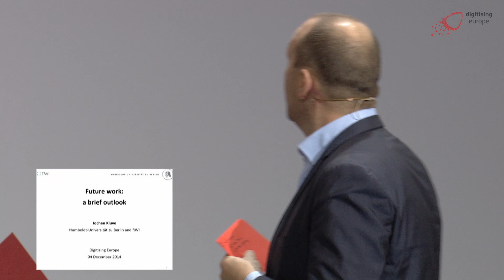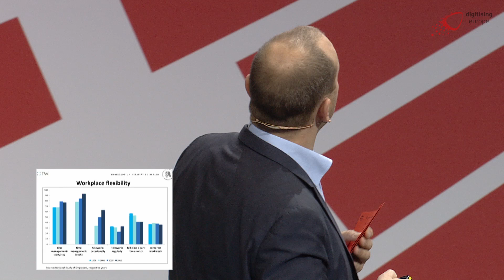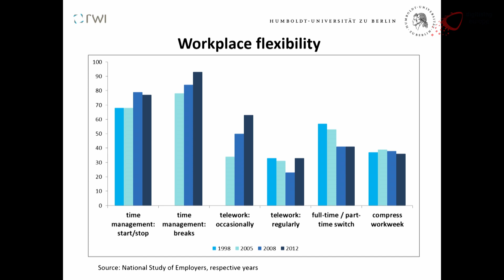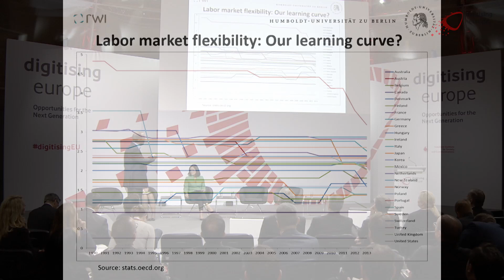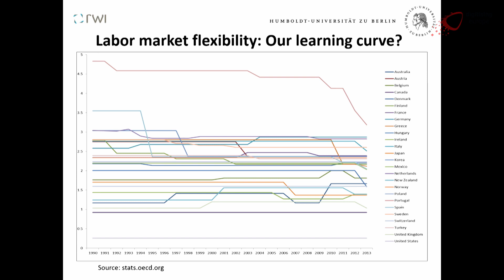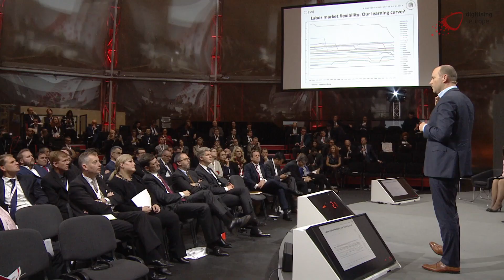Prof. Dr Jochen Kluve at the "digitising europe" summit in Berlin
Prof. Jochen Kluve studied economics in Heidelberg, Dublin and Amsterdam and completed his PhD at the University of Heidelberg (Dr rer. pol. 2002). From 2001 until 2003 Jochen was a postdoctoral fellow at the Center for Labor Economics, UC Berkeley. He has been working as a researcher for RWI since 2003. He is also a research fellow of IZA, Bonn.

At the "digitising europe" summit Prof. Dr Kluve's vision talk was part of the first session which focused on how digital technologies will impact our labour market.